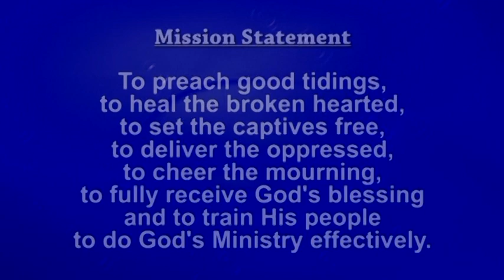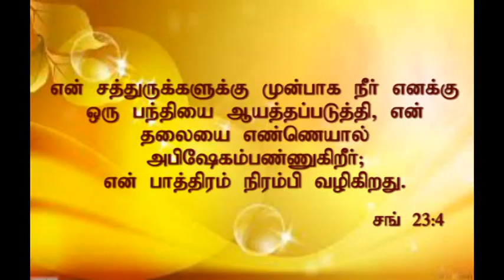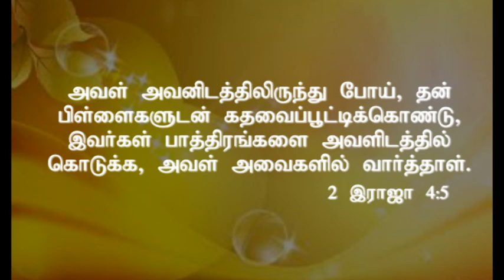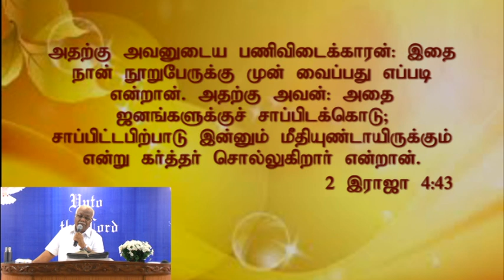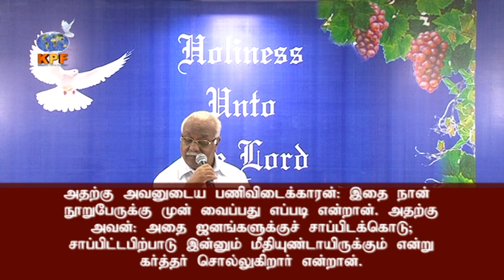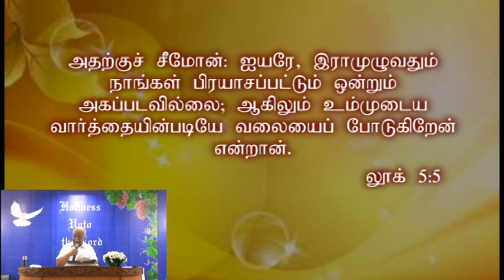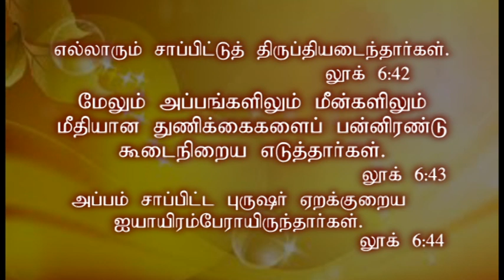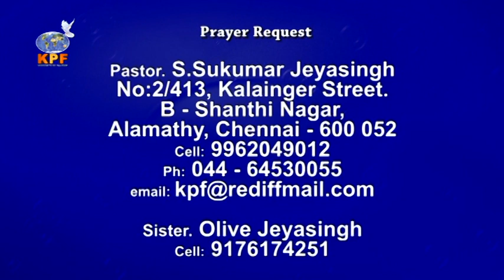Pas Sukumar Jeyasingh-My cup overflows|என் பாத்திரம் நிரம்பி வழிகிறது|KaruniyamPrayerHouse, Alamathy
KARUNIYAM PRAYER HOUSE
ALAMATHY
CHENNAI - 52